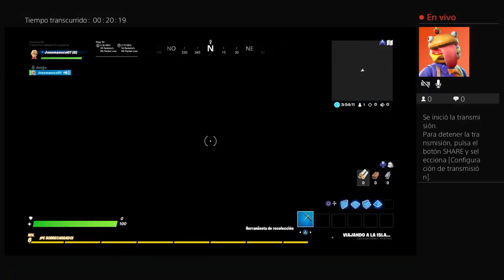Fortnite capítulo 2